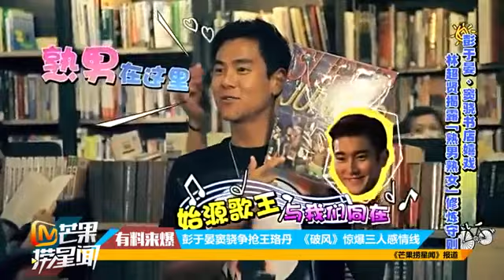彭于晏竇驍爭搶王珞丹 《破風》驚爆三人感情線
王珞丹调侃胸平似机场彭于晏直言屁股受伤未愈150615 高清最新最全面的娱乐新闻信息,包括明星、电影、最新影讯/影评、、电视剧、音乐、戏剧、.